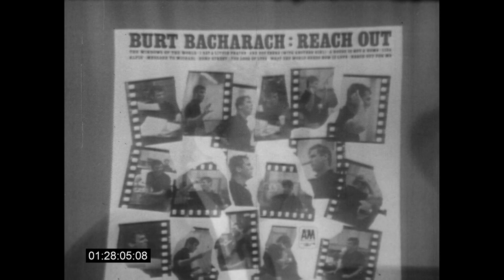Hollywood Palace (December 12, 1967) Host: Herb Alpert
With guests: Liza Minnelli, Bobby Hart  & Tommy Boyce, Wes Montgomery, and Burt Bacharach

B/W Kinescope of show broadcast on ABC in Color.